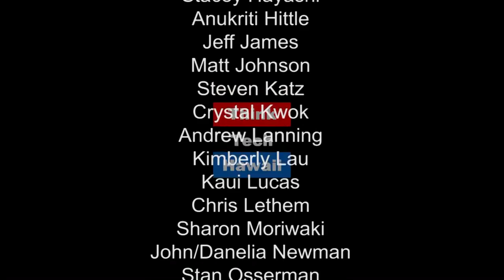Looking Back Through a Lens - Teaching History with Film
HPU's Dean Allison Gough joins Global Connections to discuss the advantages and challenges of using film to teach history.  We'll compare examples including "His Girl Friday" to see how they accurately represent a particular time period.